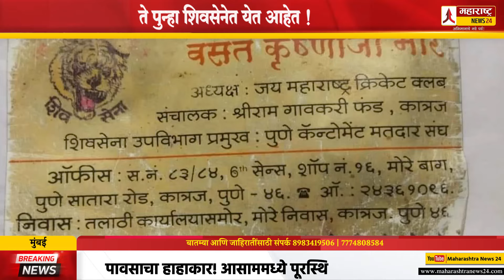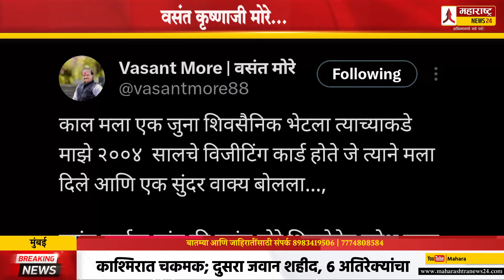वसंत कृष्णाजी मोरे...शिवसेना उपविभाग प्रमुख.. ते पुन्हा शिवसेनेत येत आहेत ! Vasant More Post Viral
महाराष्ट्र न्यूज 24 - अभिमानाचे नवे पर्व